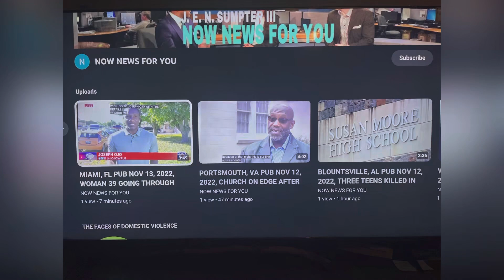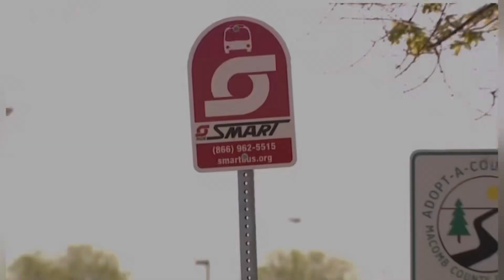CHERYL RYAN PARSLEY 60 5/17/23 ROSEVILLE, MI STABBED TO DEATH FILLING HER TIRES WITH AIR BY MAN 31.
CRAZY NEWS!!! CHERYL RYAN PARSLEY 60 5/17/23 ROSEVILLE, MI STABBED TO DEATH FILLING HER TIRES WITH AIR BY MAN 31. LADIES GET ARMED IT MAY SAVE YOUR LIFE!!! IT'S TIME!!!

YOUTUBE.COM/@REALWOMENMURDERSNOTFICTION9264